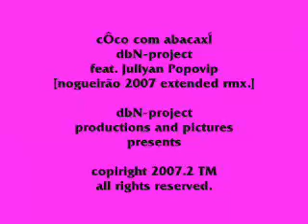Côco com abacaxí dbN vídeo projected ft Jullyan Popovip